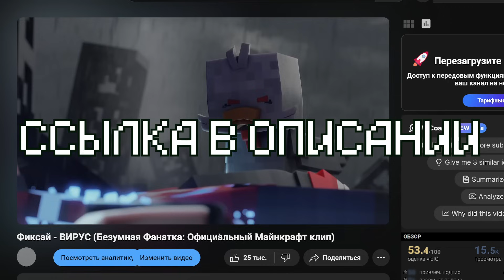😱ВПЕРВЫЕ СТАЛ ОХРАННИКОМ SCP ЛАБОРАТОРИИ В МАЙНКРАФТ!